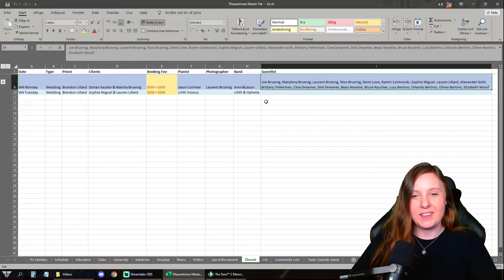Let's Play The Sims 2 | Pleasantview | S01E28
The big day has come for Dorian Kauker and Marsha Bruenig. They might be entering into this marriage for vastly different reasons, but they are both as dedicated to make it work. Question is if the big age gap will prove a strength or a weakness down the line.